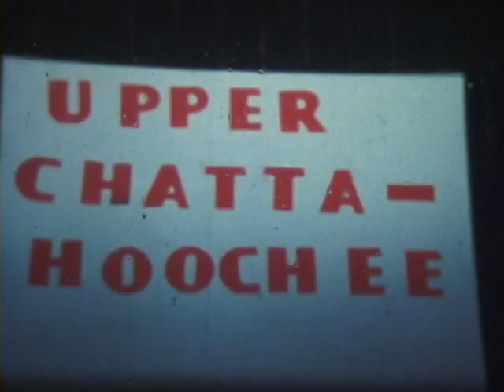1970's Kayaking the Upper Chattahoochee & Cartecay with Hank Klausman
Around 2000, Hank & I sat down to digitize his old 8mm film clips of his trips waAAaay back in the day.  They were silent films.  So, we added some conversation as we digitized them.